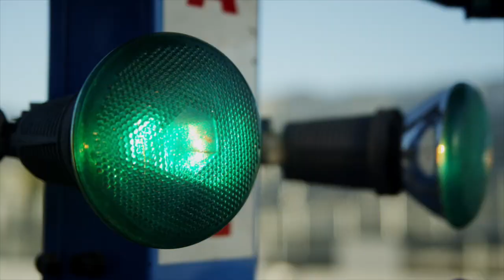GERARDO ORTIZ TABASCO SPOT VIDEO